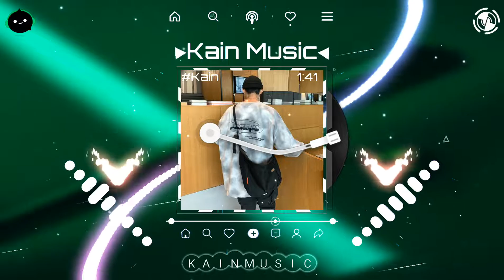年轻不懂爱 (抖音DJ版) - 飞鱼出听「原谅我 爱个咪个 初时地人会知 只知你对我个爱」♪ || 抖音 | TikTok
⬗未来的每一天都会为各位带来好听的歌曲来陪伴你们⬖
╭(╯〆⧩關注Kain Music其他平台⧨〆╰)╮
◉ Follow Kira Wim (Kain) ✖
➤Douyin【抖音】: Coming soon
➤Wechat: Coming soon

⬗別忘了關註哦,歌詞在下面⬖
00:00 | 年轻不懂爱 (抖音DJ版) - 飞鱼出听
00:10 | Tuổi Trẻ Không Hiểu Tình Yêu (Remix) - Phi Ngư Xuất Thính
00:20 | 的歌曲 : 年轻不懂爱 (抖音DJ版) - 飞鱼出听
00:30 | Edit by : Kain Records
歌词: 暂无歌词！
⇢The copyright of the song is only owned by the artist and his music company.
⇢This channel only provides trial listen. If you are interested in buying music, please buy support on the above music platform!
❖歡迎查詢合作/投稿音樂/攝影作品等等
© 版权属于 Kain Records「Kain - JT151」 ✔
© Copyright by Kain Records ☞ Do not Reup ✔